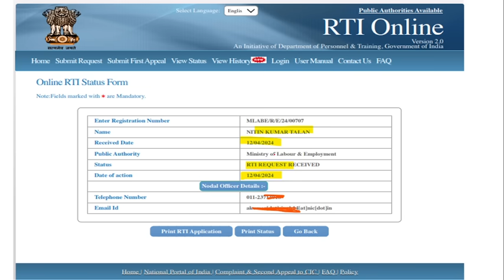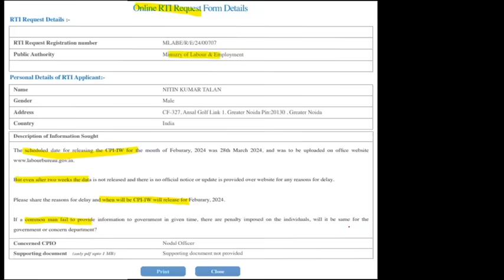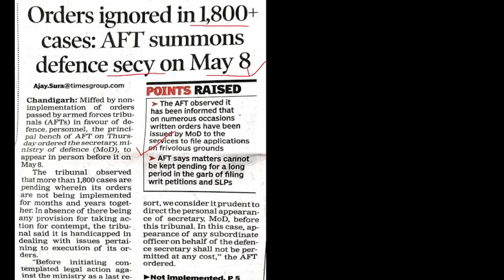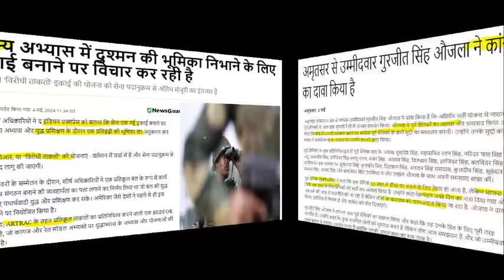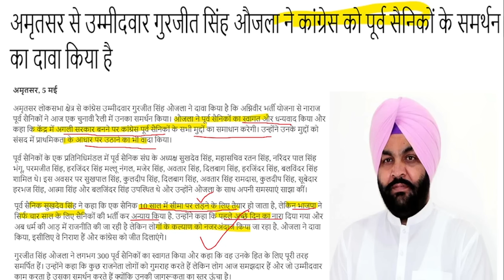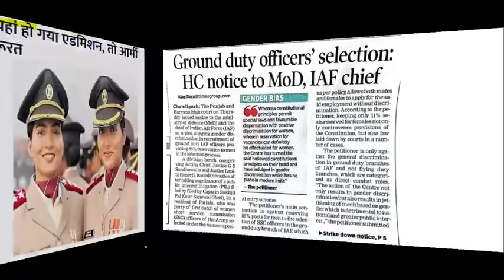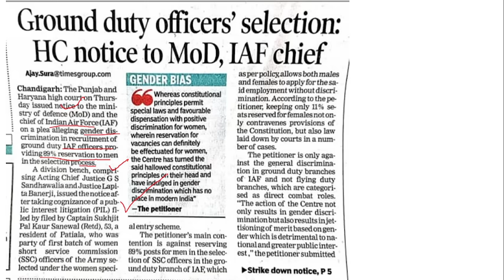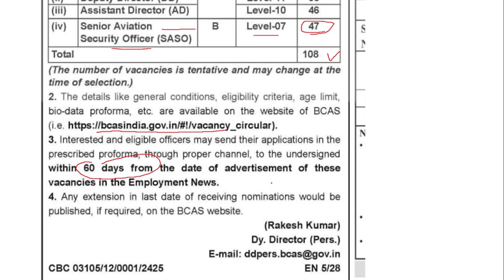DA-54% मिलेगा बिना AICPIN आंकड़े जारी हुए- RTI मांगी गई, 1800 केस पर रक्षा मंत्रालय को नोटिस, ESM JO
IMPORTANT LINKS
NOTIFICATION-

100% EX- SERVICEMEN JOB/ ONLY FOR EX-SERVICEMEN JOB